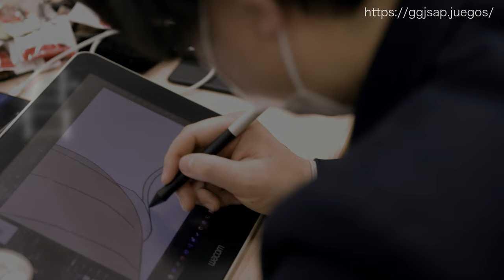Global Game Jam Sapporo 2024 Trailer